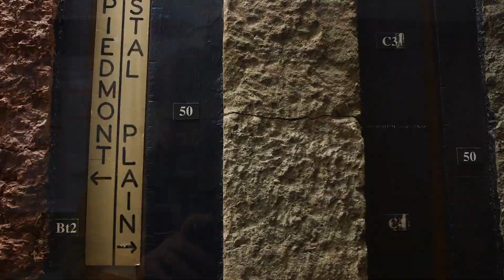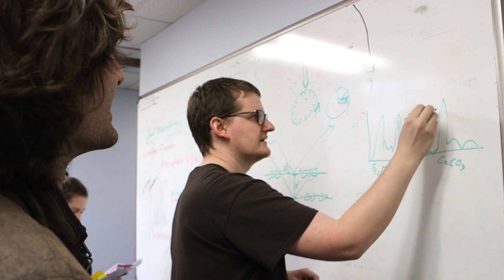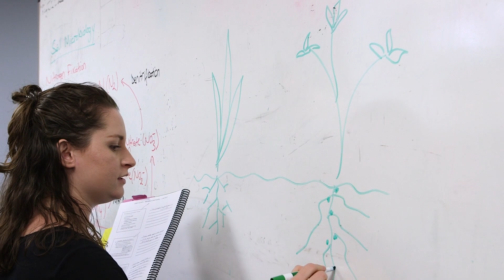Come Join Us at UMD's Environmental Science and Technology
Welcome to the University of Maryland's Department of Environmental Science and Technology!